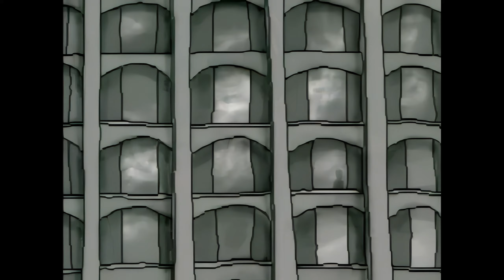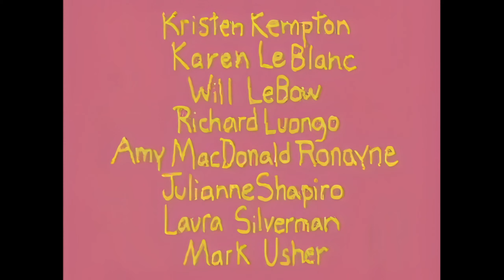Dr. Katz; Professional Therapist :: S03E09 :: Studio Guy :: 1440p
309 (#27) - "Studio Guy" - 1/19/97
Katz wants to take up recording again, because he's writing a new song. (Complete lyrics: "I'm left out, but I'm not new/This doesn't seem too fair/I feel left out, didn't use to/I've gotta think this through.") Ben is opposed to the idea, until Katz tells him he can be the "producer." Ben goes to the music store and buys a bunch of crap, while Katz tries out his song on Julie and Stan. (Stan mentions that Paul McCartney called Brian Wilson a musical genius, and John Denver said Smokey Robinson was the greatest living American poet. Stan's point? "That I know stuff.")

·  Joan Rivers - Daughter's feet were hanging out the last three months of pregnancy; her own parents didn't pick her up from the hospital until she was 9; cremated her mother-in-law before she was dead; has plastic surgery all the time, sometimes without anesthesia.

·  Bobcat Goldthwaite - Pees in the office because he thinks the bathroom requires a key; kids are in private school, mostly with the children of out-of-work actors; was on an Australian game show and kept hitting his competitor's buzzer.

·  Fred Stoller - Took the bus and talked to the driver ("I took a whole lot of people down with me"); shows up a day early for his appointment; took a cross-country trip with his parents when he was a kid; mom demanded to know where he got that Hershey bar.